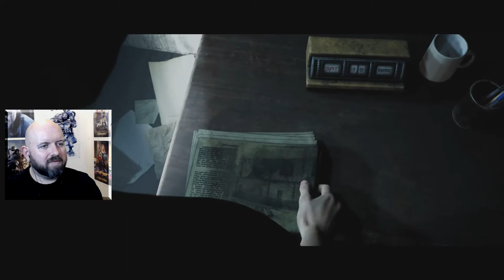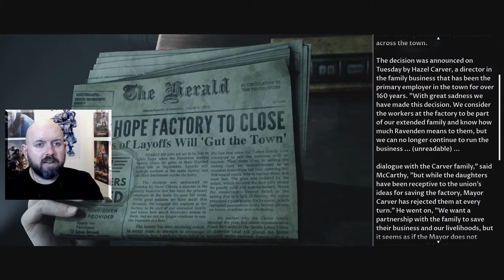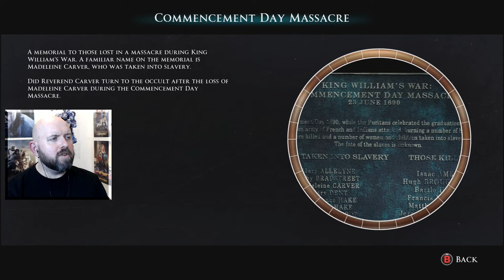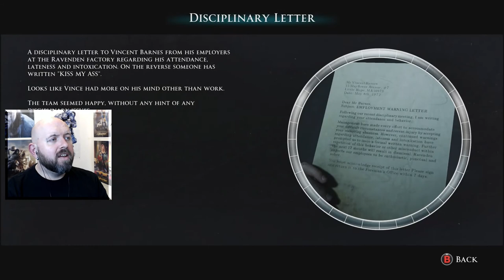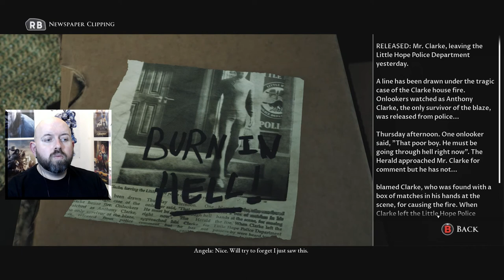Little Hope (The Dark Pictures) Blind Walkthrough Part 12 - Joseph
Little Hope (The Dark Pictures) Part 12  - Includes HD Game capture of the story, Commentary with Facecam and a review of the game.

Featured Youtuber: Lunartic Wolf

The Dark Pictures Anthology: Little Hope is an interactive drama survival horror video game developed by Supermassive Games and published by Bandai Namco Entertainment. It is the second of eight planned instalments in The Dark Pictures Anthology series and the successor to Man of Medan. The game was released for Microsoft Windows, PlayStation 4, and Xbox One on 30 October 2020.

Little Hope is presented as an unfinished story in the possession of the omnipresent Curator (Pip Torrens), who requests the player's assistance in completing it. The story follows college students Andrew (Will Poulter), Angela (Ellen David), Taylor (Caitlyn Sponheimer), Daniel (Kyle Bailey), and their professor John (Alex Ivanovici) who become stranded in the eponymous fictional town after their bus crashes. Located in New England, Little Hope has an infamous history of witch hunting that took place in 1692.[2] As the group explores the town, they witness the execution of a group of settlers from the past who look exactly like them. The group must find out their connections with this group of settlers, piece together the history of the town, and discover "the root of the evil".